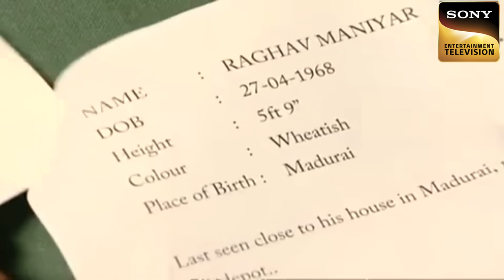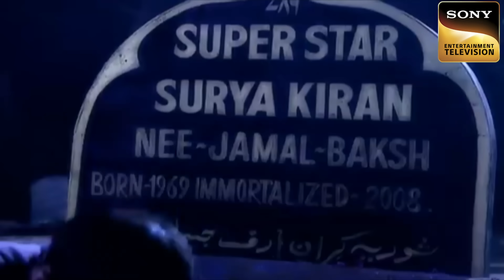Genius K.D. | Will A 'Forensic Report' Help K.D. To Win The Case? | अदालत | Adaalat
K.D gets into a new case of a famous actor Bhaskar who has been put behind bars for an inappropriate reason which puts his innocence at stake. All proofs are against the actor.

Genius K.D. | K.D's Investigation Reveals The Truth About An Innocent Actor | अदालत | Adaalat